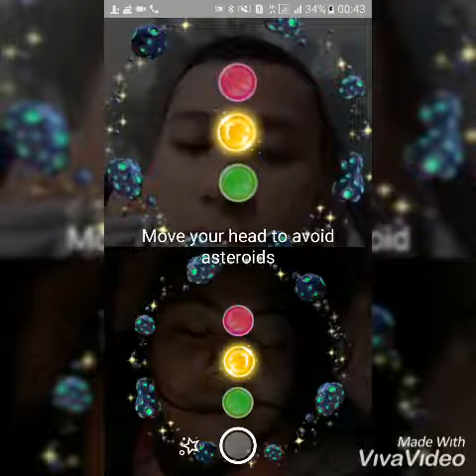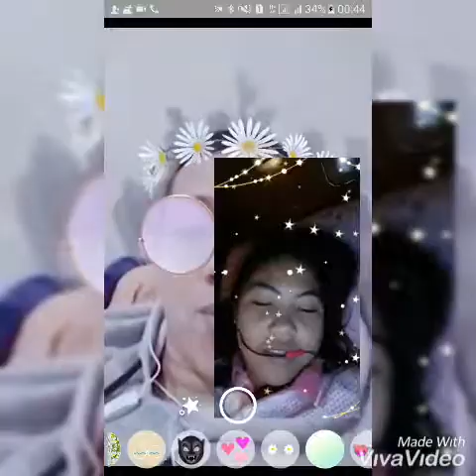D'masiv ~Rindu setengah mati